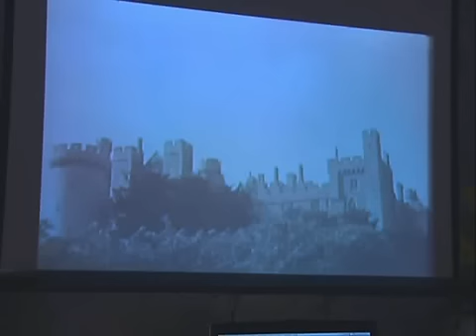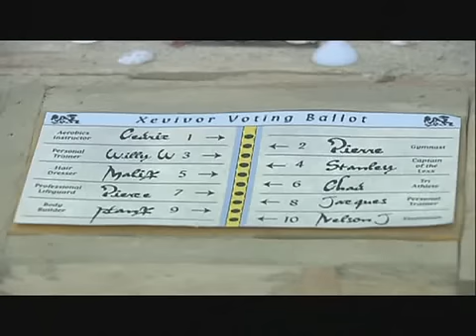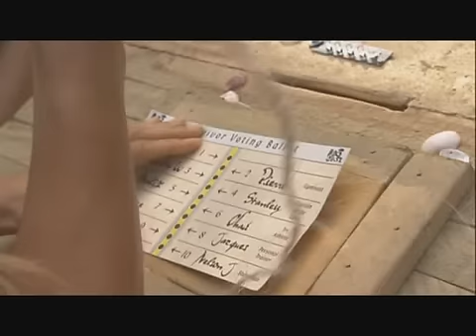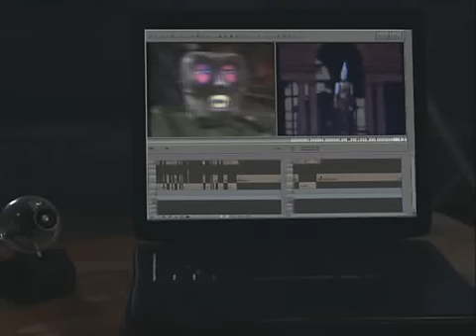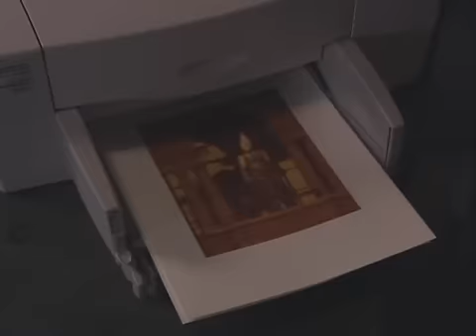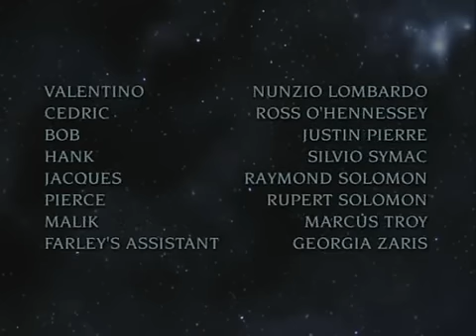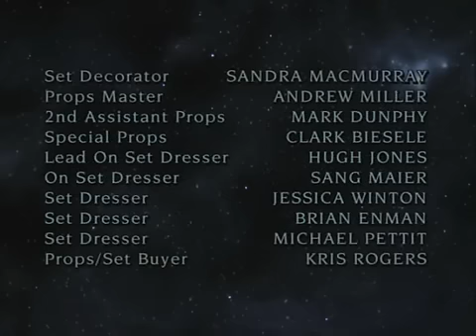Lexx S4 E5